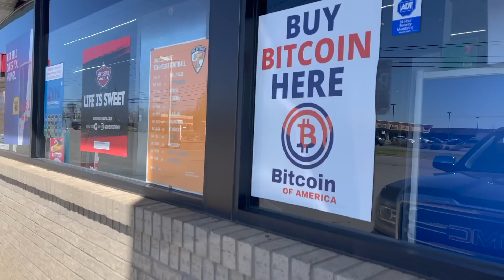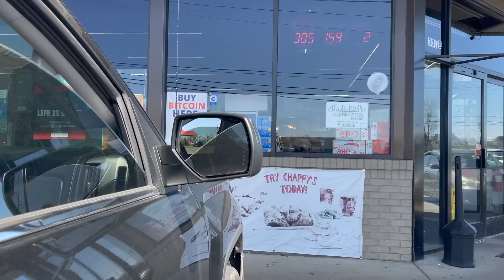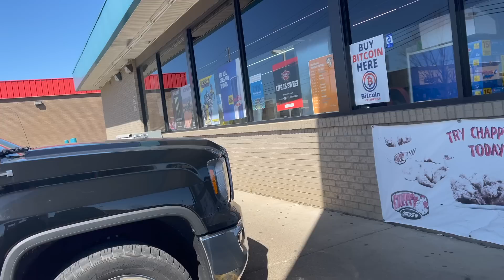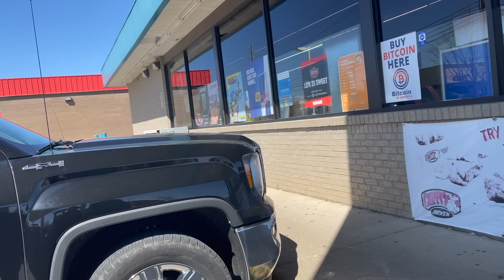Nos fuimos a pescar con Rafael